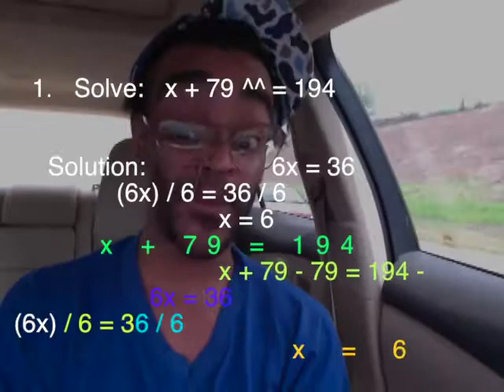HOW TO stickshift and or make net videos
Tips for safely driving automatic transmission type vehicles.